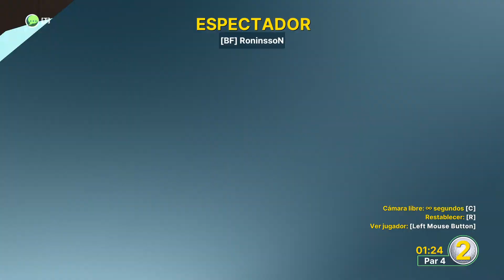Golf with your Friends - Luchando por no ser el último en Winter Fun